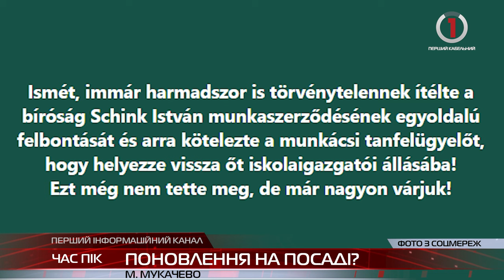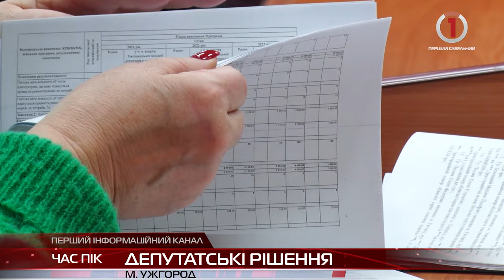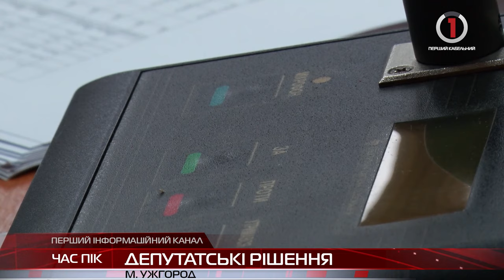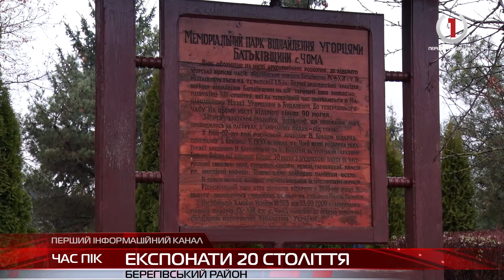Інформаційний підсумок вівторка 12 грудня 2023 року